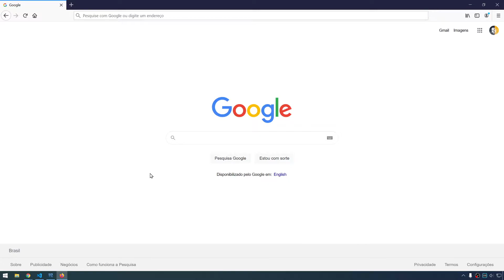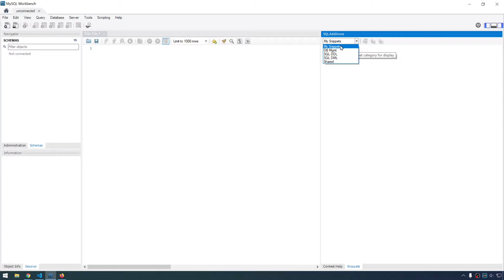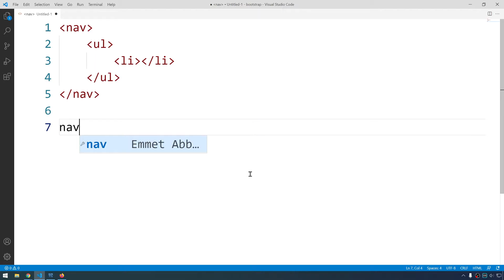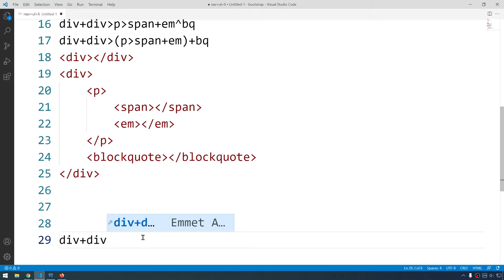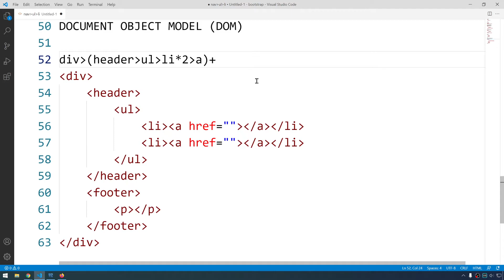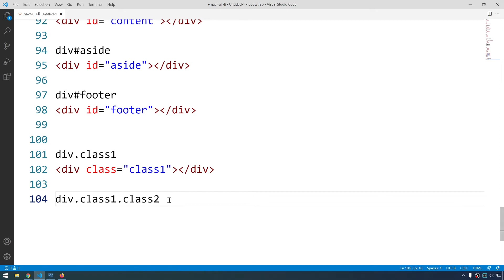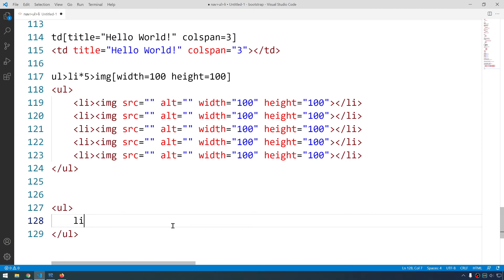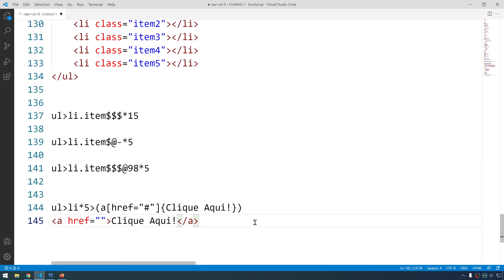Visual Studio Code & Emmet